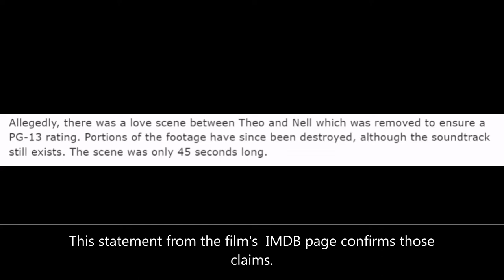Lost and Deleted Scenes : The Haunting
In this channel, we exhume and present lost pieces and parts from movies, TV shows, videogames, music, and more!